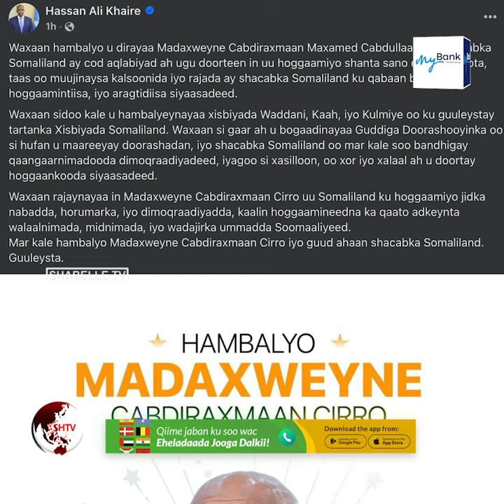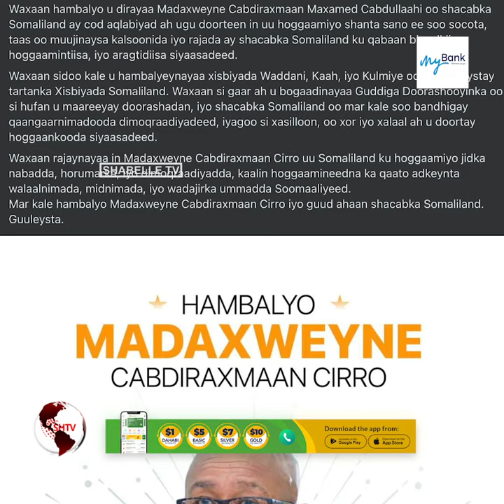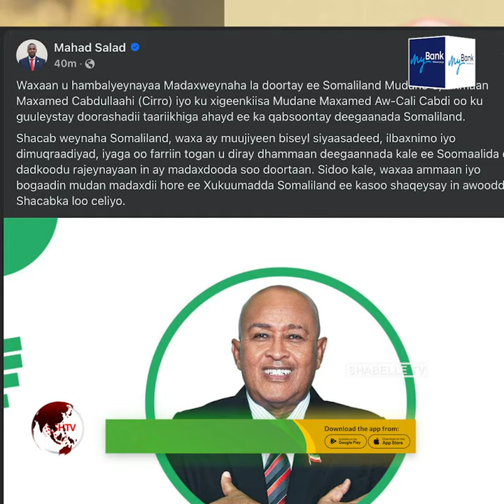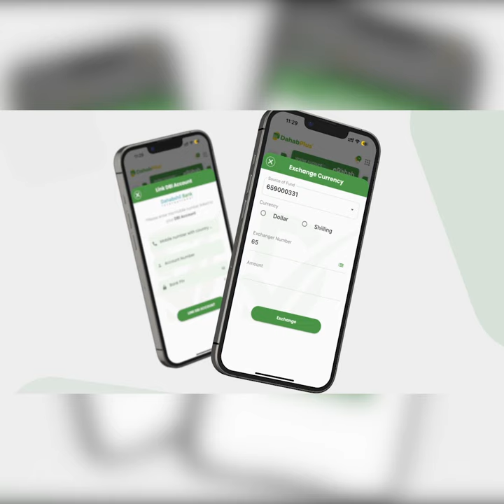Maxay Umadda Soomaaliyeed uga dhigan tahay Guusha MW Cirro, maxayse ka rajeynayaan?